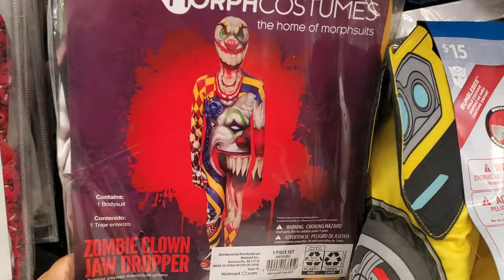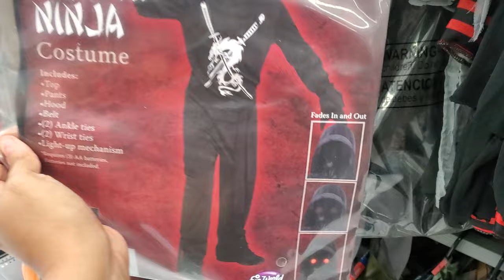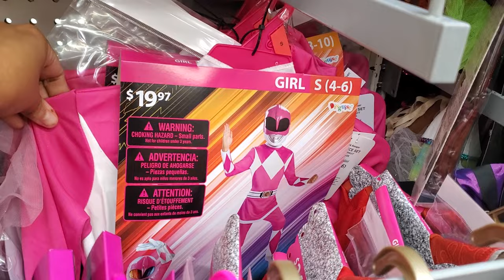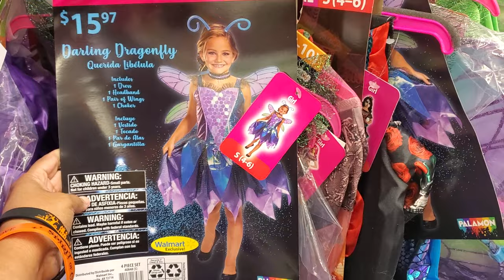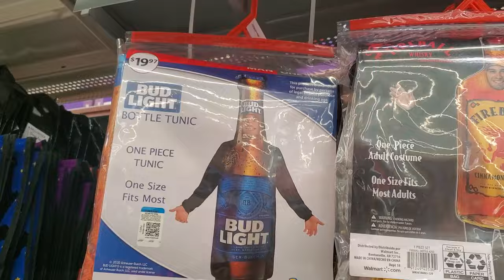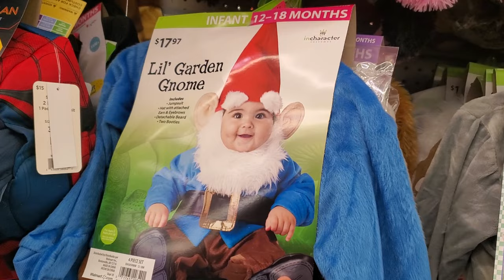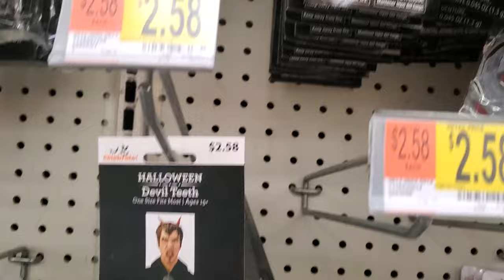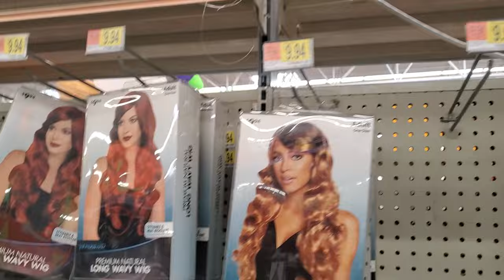WALMART HALLOWEEN COSTUMES ALL AGES WALKTHROUGH 2020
Come with me to Walmart, to browse the Halloween costumes, boys, girls, little kids, adults. they are getting picked through fast, shop with me, virtual shopping, Spiderman, batman costumes, paw patrol costumes, creepy clown costumes, gothic witch, scooby doo. Disney princess and more.

Thank you for the support . I don't have any amazon links, or PayPal links This is strictly YouTube . Please also be careful for scams I would never ask you for  money to send items from these walkthrough. This seems to be a trend on YouTube .

This is a shopping channel. all about store walkthroughs, You can also find home décor on this channel, lamps pretty glam décor, garden, kitchen ideas, kitchenware, dinner ideas , dinnerware, pots & pans  from furniture store like living spaces, America furniture warehouse, spring flowers at lowes, lamps, lights, seasonal decorations, christmas trees, pumpkins, halloween, easter, fourth of july, Modern farmhouse from hobby lobby. Diy ideas . Joann's craft store spring decor . décor, patio décor, wall art, farm house décor from homegoods, at home store, home sense, grocery shopping walkthroughs, food and Costco and sams club. Walmart groceries, Walmart home décor, target, dollar tree, target dollar spot, purse shopping from Ross dress for less, TJ Maxx and marshalls, Dupes, high end makeup, hair products diy ideas and crafts, interior design and more. Kitchen, room makeover ideas, kitchenware. Rae Dunn. Yes I say prices! I know it's annoying. Some videos might have music because I'm able to show more plus I also need to cover up the store music